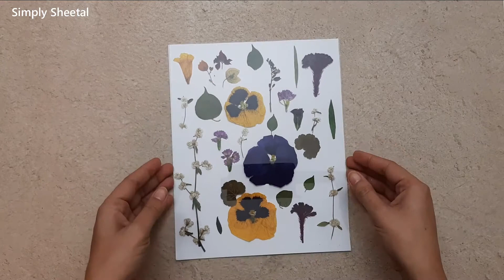DIY PRESSED FLOWER IN MINUTES | HOW TO PRESS FLOWERS USING AN IRON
HOW TO PRESS FLOWERS IN FEW MINUTES USING AN IRON .